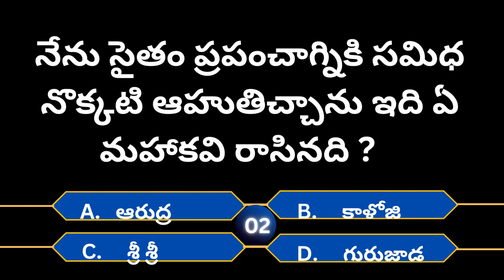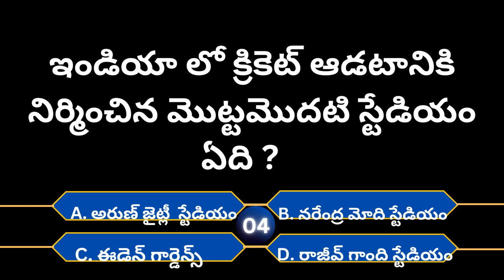Custard apple health benefits | Healthy fruits in telugu |Healthy vegetables | Healthy food diet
Custard apple is known as Sitaphalam in Telugu . It is a delicious fruit that is popular for its creamy, sweet flesh. Custard apples are full of nutrients. Here are 6 health benefits of Custard apple:

1. Good for Skin and Hair :

Custard apples are rich in Vitamin A, which helps to get healthy skin, hair and eyesight. It has anti-ageing properties and prevents dry skin and scalp.

2.Helps Gain Healthy Weight :

Gaining weight, the right way can be as difficult as losing weight. Custard apples are packed with essential nutrients, the right amount of carbohydrates & protein. Having custard apples with honey can make your weight gain journey sweeter.

3. Helps in Boosting Mood :

Custard apples are rich in B6. Vitamin B6 is responsible for producing ‘feel good hormones. ’Custard apples will help you to reduce mood swings and reduce depression by improving your mood.

4. Aids in Digestion :

Custard apple is a rich source of dietary fibres and copper, both help in digestion, prevents constipation and eases bowel movements. Dried custard apple powder mixed with water can help treat diarrhoea.

5.  Controls Blood Pressure :

Potassium and magnesium are important to control the blood pressure.  Custard apple is a good source of both these minerals hence it is effective in maintaining blood pressure.

6.  Helps Prevent Asthma :

Custard apples are packed with Vitamin B6 which is effective in reducing bronchial inflammation. You can add Custard Apple in your diet in multiple ways. Mix them into yogurt or oatmeal or add in your glass of smoothie. The fruit can be kept in the fridge for up to three days.

custard apple health benefits
Good fruits for health
The best fruit for health in Telugu
best fruit for liver
good fruit for heart
best vegetable for health